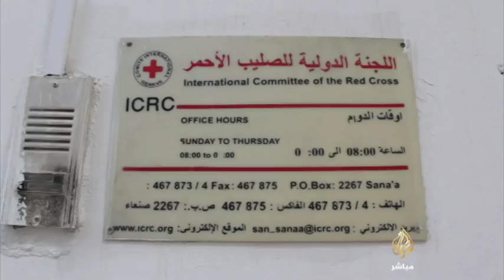حكاية .. مدينة زبيد التاريخية باليمن